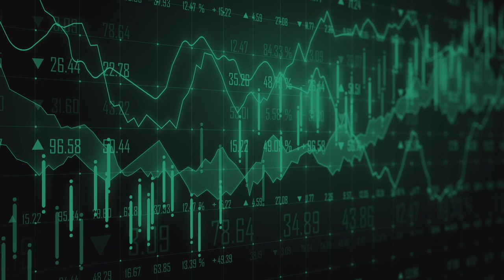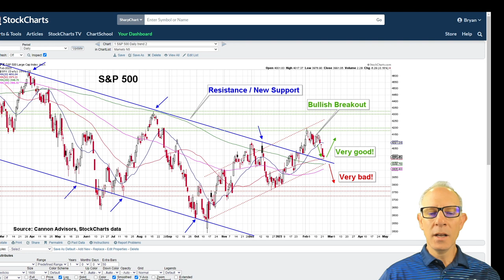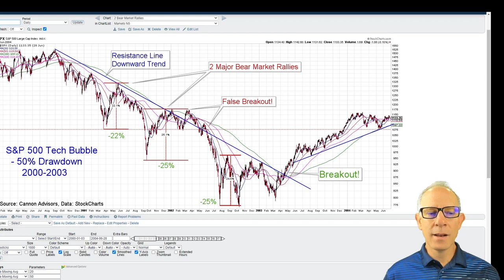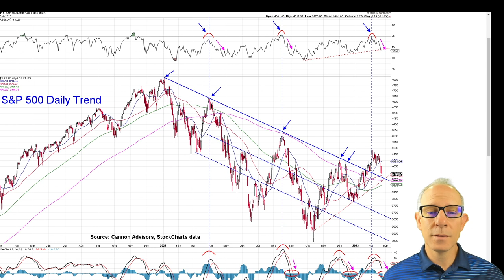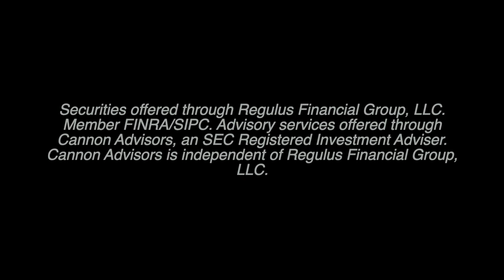Can it HOLD?? | Markets 'N5 - Episode 51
With the reversal of last year’s downtrend, can the market hold the recent breakout? During this episode of Markets ‘N5, we explore some of the signs and indicators that suggest either this market has real potential to run up or possibly drop back down into the down-channel trend, thus creating a false breakout.